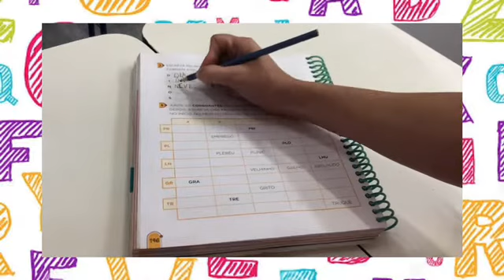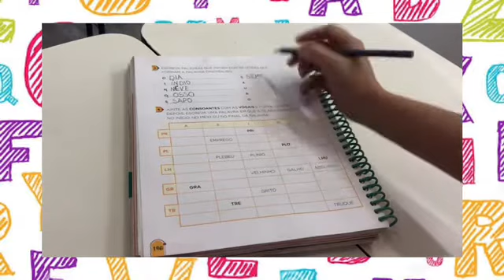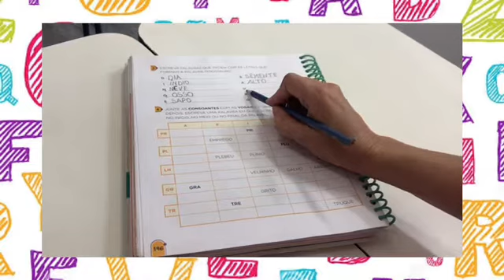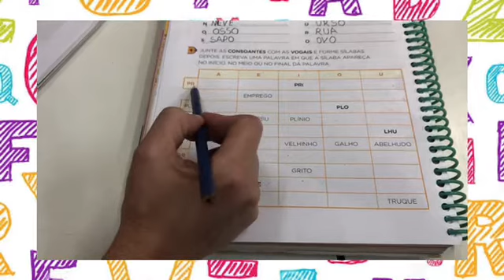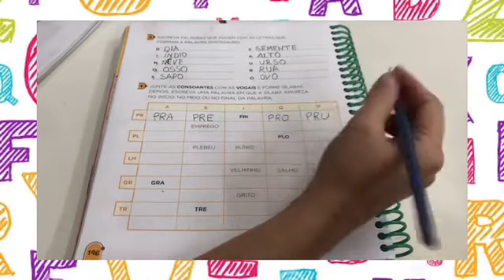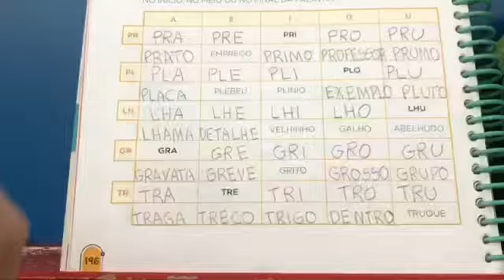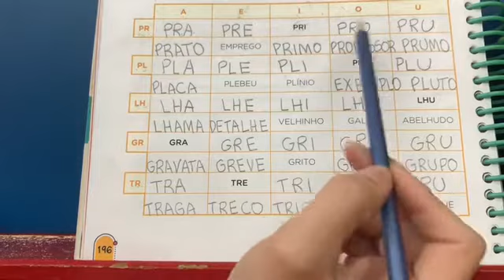1° ano - 25/09/2020